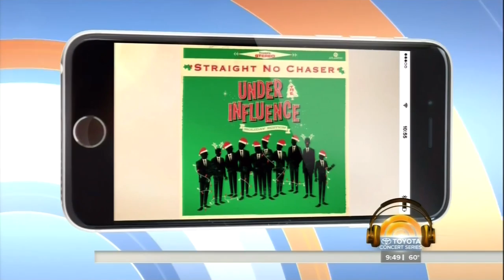Laura Osnes sings Text Me Merry Christmas with Straight No Chaser on the Today Show 12.5.14 HD